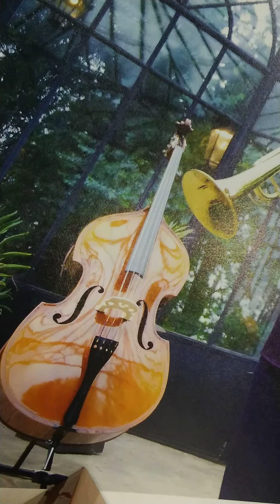山形新聞談話室20201231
新型コロナに翻弄された2020年  除夜の鐘に込める願い